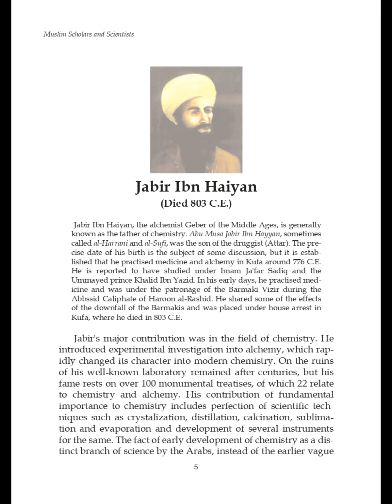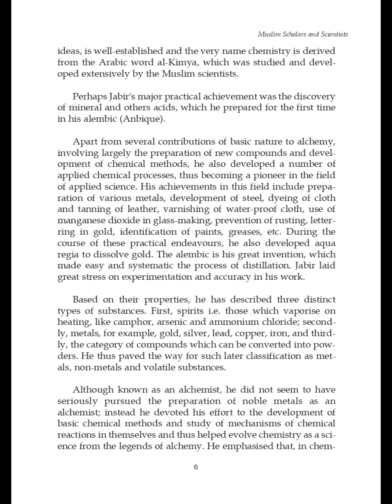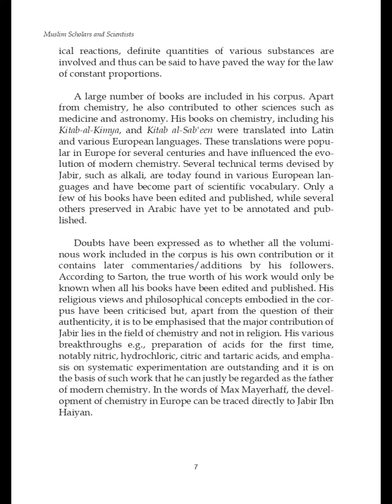@lifeskillsPakistan: Jabir Ibn Haiyan Muslim Scientist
Jabir Ibn Haiyan Muslim Scientist
History